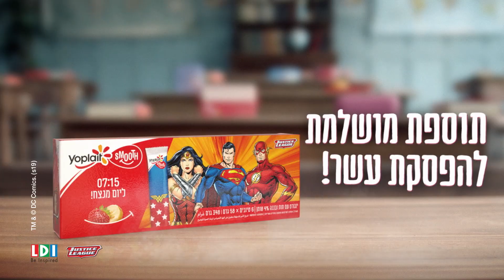יופלה טיוב - תוספת מושלמת להפסקת עשר ! | קיצור